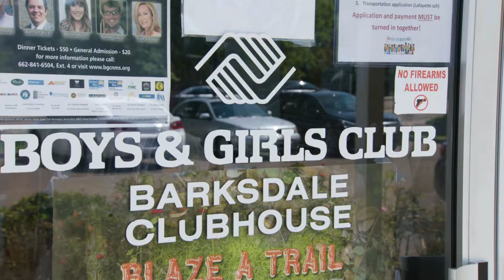Coach Bianco Visits the Boys and Girls Club